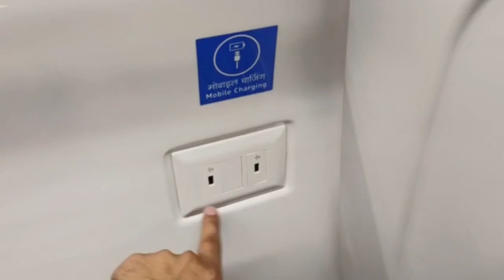Delhi-Meerut RRTS: देश का पहला रैपिड रेल का ट्रेनसेट बनकर तैयार |देखिए फ़र्स्ट लुक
Hi,

First Trainset of India’s First RRTS handed over to NCRTC at Savli, Gujarat, Soon to Arrive at Duhai Depot

The first trainset of India’s first RRTS was handed over to NCRTC at the manufacturing factory located in Savli, Gujarat.

Alstom, the manufacturer of the Rapid Rail Train Set handed over the ceremonial keys of the first RRTS trainset to MD, NCRTC. With this roll-out, the delivery of the trainsets has started, and the first trainset will soon arrive at Duhai Depot, Ghaziabad.

Under the Make in India guidelines the design of these 30 RRTS ultra-modern Trains has been completed indigenously in Hyderabad and all of the trainsets are getting manufactured at Savli, Gujarat.

With the Roll out of the first train set, now Govt sets eyes on two more RRTS corridors planned in the 1st phase itself ,i.e, Delhi - Alwar and Delhi - Panipat.

Govt says that the Work on them will also be taken up shortly and once completed it will create a network of networks connecting all the major hubs of NCR.

With multi-modal integration at its core principle, RRTS is going to be a faster, comfortable, safe, reliable, punctual, and affordable mode of transit.

In addition, NCRTC haw now finalised the selection process of a private O&M Partner for a long-term operation and maintenance contract of the Delhi–Meerut RRTS corridor.

NCRTC plans to begin the trials of the train next 2 months.

Alstom has been awarded the contract as per which they would be delivering 40 trainsets, including 10 three-car trainsets for Meerut Metro, bundled with rolling stock maintenance for 15 years.

Initial trial runs are expected to commence on the priority section likely in next 2-3 months.
The 17 km Priority Section, between Sahibabad to Duhai, is targeted to be commissioned by 2023 and the full corridor by 2025.

Write your comments & Suggestions !!